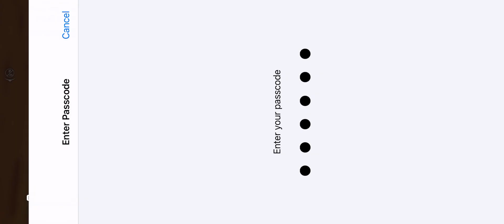Peacekeeper mk2 (79 kills gameplay